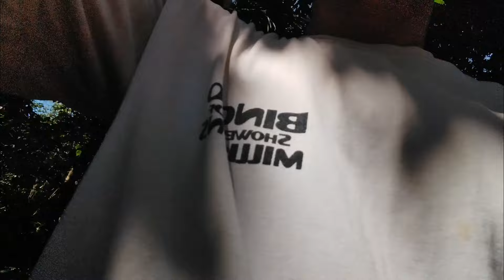MARAMING SALAMAT SA INYONG LAHAT MGA MAHAL KUNG SUPPORTERS ❤️❤️